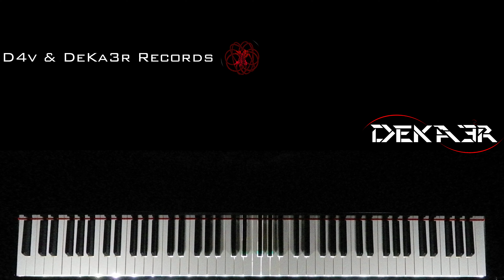🔴 IRL 🎹 EJERCICIOS para PIANO - FA sostenido Mayor - ESCALAS DOBLES en SEXTAS - 318